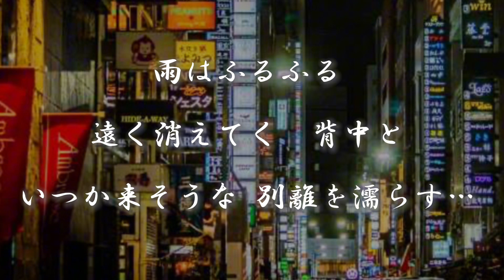石原裕次郎さん【ブランデーグラス】イヤホン、ヘッドホン推奨。チャンネル登録よろしくお願いします！